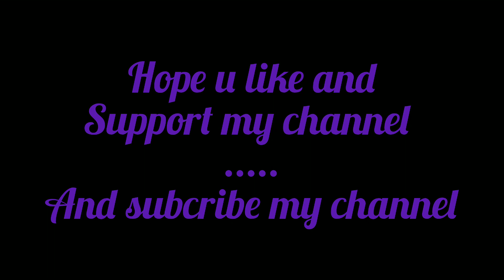Czns k saath outing per bahut mazaa Aaya😊@Inzievlogs0143 viralvlogs foodvlog outing#naseemshah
this is the one of the best time to spend with your cousins for friends this time I think it's amazing and precious also.